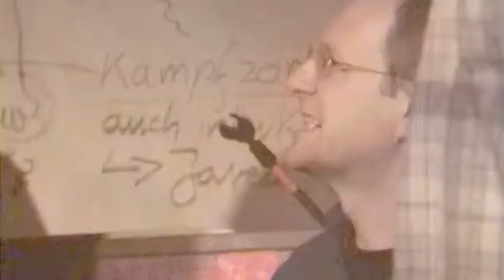Bits of Bunnyshow – Plaquetest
BERLIN BUNNY LECTURES, VOL. 28: „HYGIENE!“

Bei der Berlin Bunny Lecture Vol. 28, jetzt am Freitag, 26. Oktober im nbi wird schließlich und endlich mal das Thema Hygiene diskutiert, denn ohne Hygiene ist doch alles schmuddelig! Als Hygiene-Experte geladen ist Dr. Roland Krause, Bioinformatiker am Max-Planck-Institut für Molekulare Genetik in Berlin, der sich auskennt in der faszinierenden Welt der Bazillen, Pilze, Hefen und Viren!  Die Schmuddelseite wird vertreten von Dr. Klaus Cäsar Zehrer, der Bericht erstattet über die hygienischen Bedingungen seines Lebens im Bauwagen, und wie man von dort aus die Krätze weiterreicht. Da ist für Kontroversen gesorgt! Mit dabei sind außerdem der singende Fil, der nachdenkliche Kirk und die freundlichen Bunnies natürlich!

Berlin Bunny Lecture Vol. 28 - Hygiene!
Freitag, 26. Oktober 2007
nbi, Schönhauser Allee 36 (Kulturbrauerei)
Beginn 20 Uhr
Einlass ab 19:30
Eintritt 5 Euros
Mit Supatopcheckerbunny, Hilfscheckerbunny, Kirk und Fil, und als Experten: Dr. Roland Krause und Dr. Klaus Cäsar Zehrer!